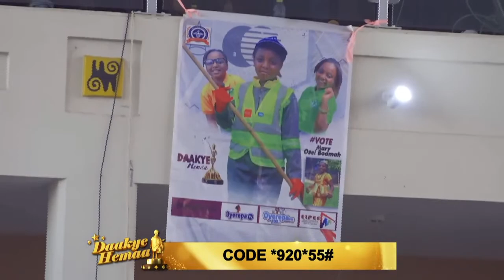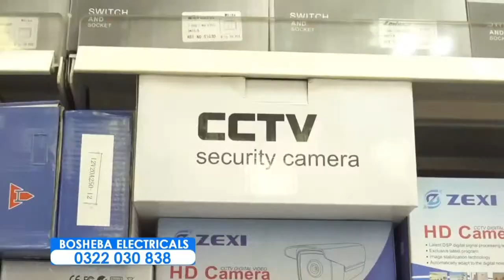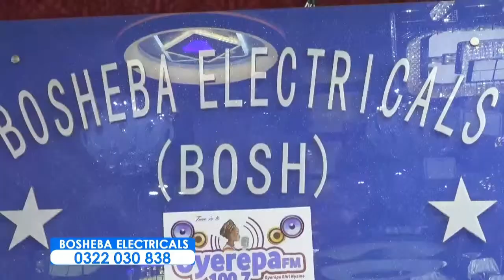Daakye hemaa is live at Prempeh assembly hall-Kumasi 18-6-2023